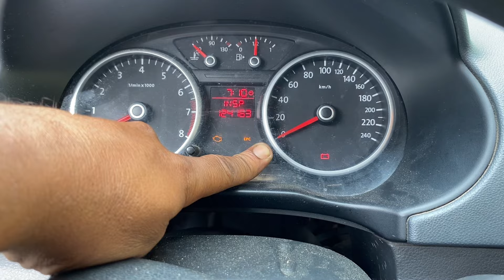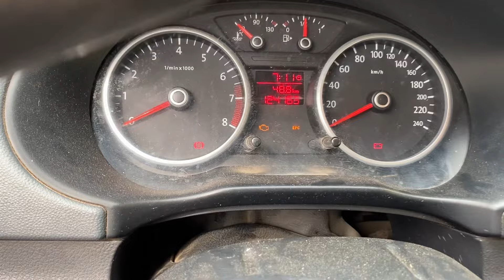Como apagar a mensagem de INSP do painel do gol 1.6 2012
Galera nesse vídeo mostramos como apagar a mensagem de insp que aparece no painel do gol 1.6 ano de fabricação 2012.